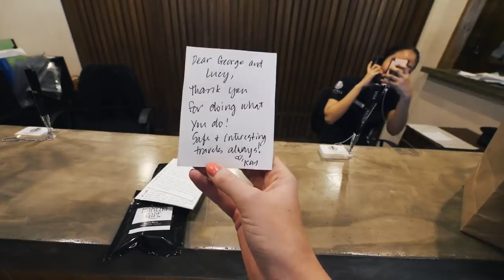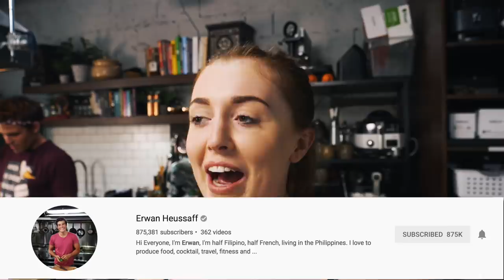Cooking Filipino Food with ERWAN HEUSSAFF & KYLE JENNERMANN! Becoming Filipino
Get your first audiobook for free when you try Audible for 30 days. or text juicyvlog to 500500

You can follow all of our adventures with Mike and Nelly